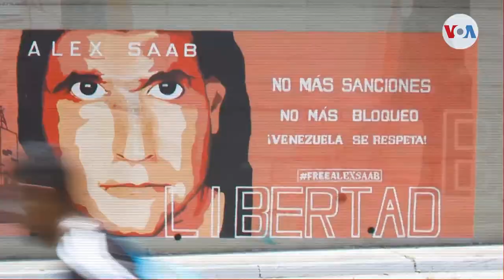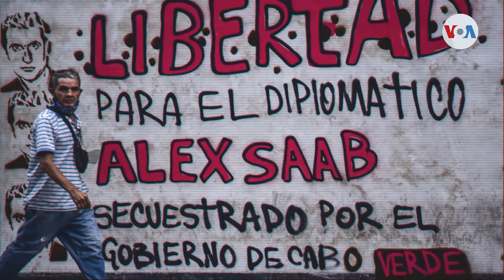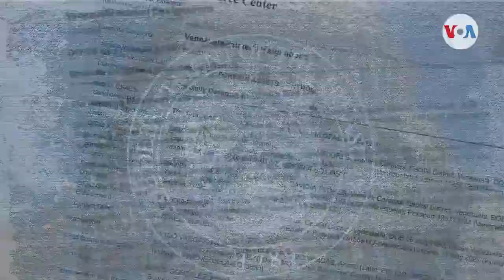Maduro busca estrategias legales para evitar la extradición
Alex Saab y Hugo “El Pollo” Carvajal… dos sospechosos buscados por la justicia internacional y que podrían impactar, según expertos, tanto jurídica como políticamente el Gobierno de Nicolás Maduro en Venezuela. ¿De qué forma? Cristina Caicedo Smit nos presenta el análisis.

¡Visítenos!